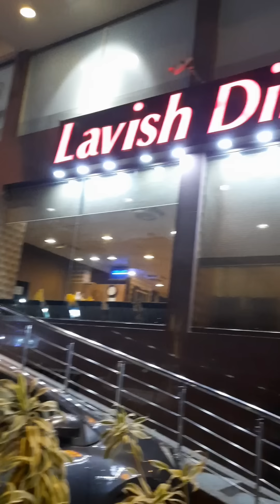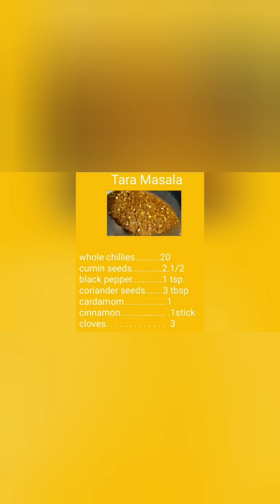Attended Valima Ceremony | My Mother's short recipe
Hello Everyone !

Today I'm going to share my wonderful experience at Lavish Dine as I attended a Valima Ceremony. And I'll be sharing my mothers famous yet short recipe.